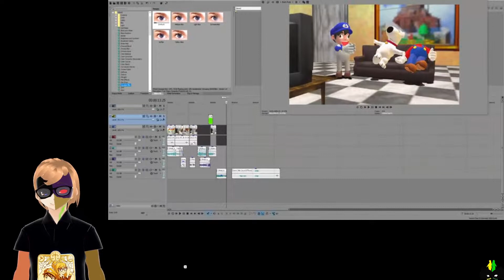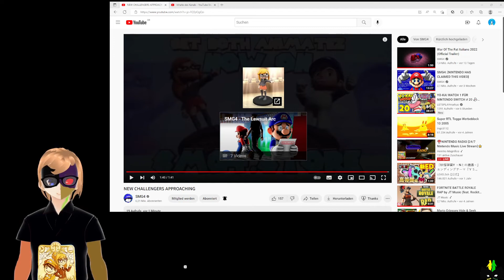Smg4 Reaction NEW CHALLENGERS APPROACHING (Deutsch)(Gervtuber)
Viel Spaß.